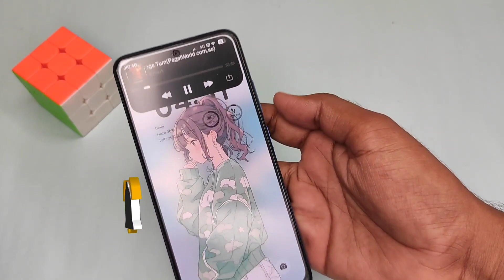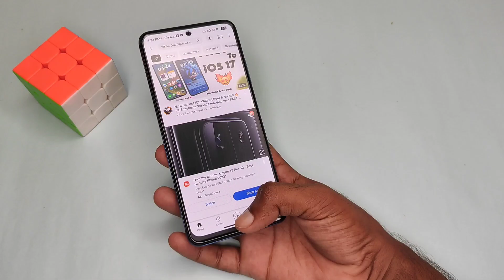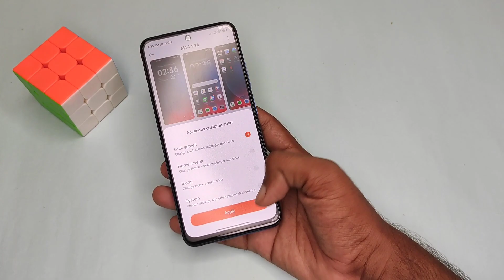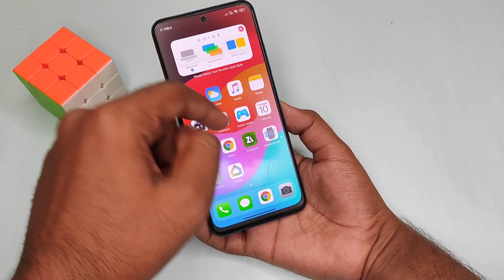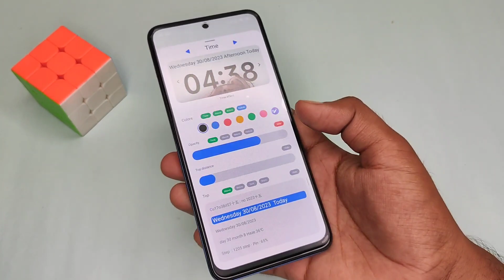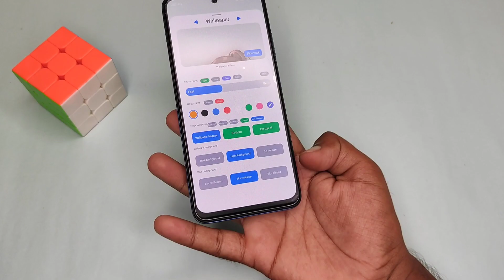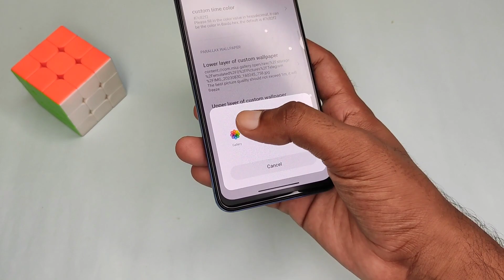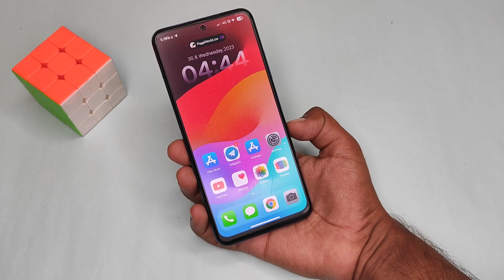MIUI Convert To iOS 17 Without Root and Apk 🔥 | iOS 17 Install In Any Xiaomi Smartphones - Part 08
Hey Guy's Welcome Back to another Brand new Video Install iOS 17 on Any Android Device.

MIUI to iOS  ( Without Root & Without Apk )

how to convert android into apple iphone 2021
convert android to iphone
how to convert android to iphone
android to ios
how to convert android to ios
iphone,how to install iphone 13 pro in any android
android convert iphone
android phone ko iphone kaise banaye
convert to iphone
android to iphone
android
iphone to android